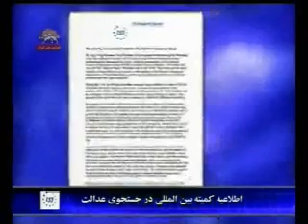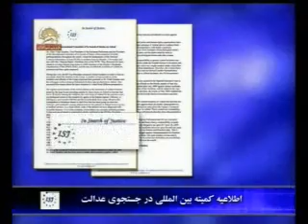ديدار نائب رئيس پارلمان اروپا با خانم رجوي و اشرفي ها1